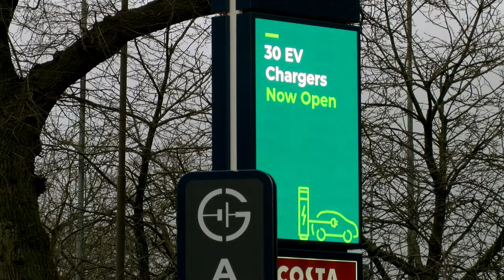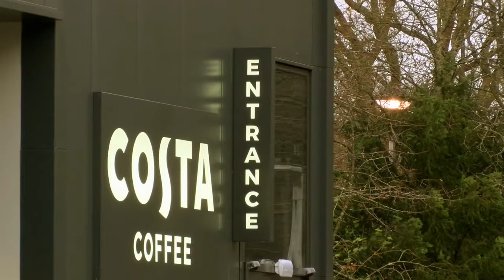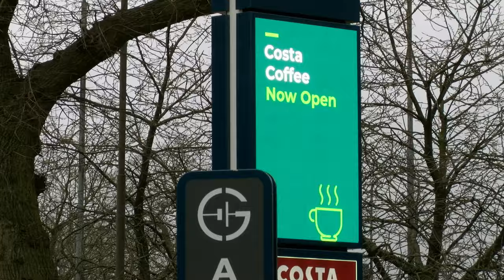Sussex EVs EP1 Gridserve Gatwick